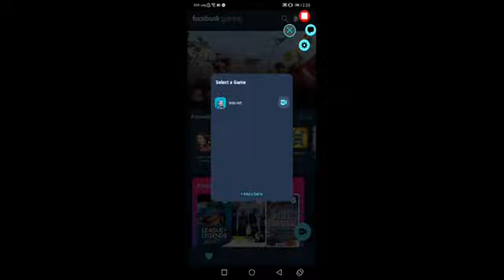LEE SIN COMEBACK GAMEPLAY (12KILLS 5 DEATHS) SMURF ACCOUNT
Carried this damn team hope you like this one not Pro jungler but trying to be better someday.